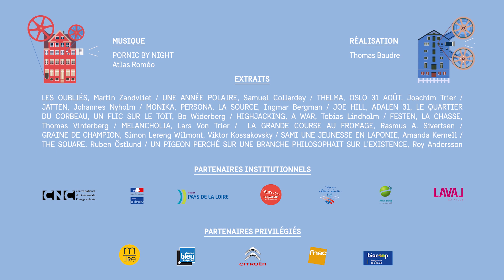BANDE ANNONCE REFLETS CINEMA SCANDINAVE (2019) - Par Thomas Baudre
Evénement organisé par l'association Atmosphères 53, du 08 au 19 mars 2019, en Mayenne.